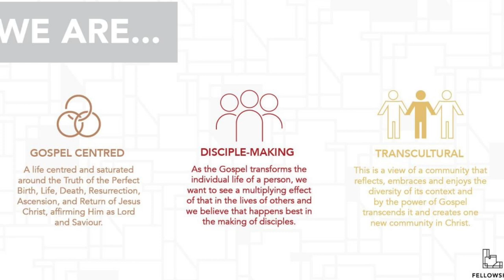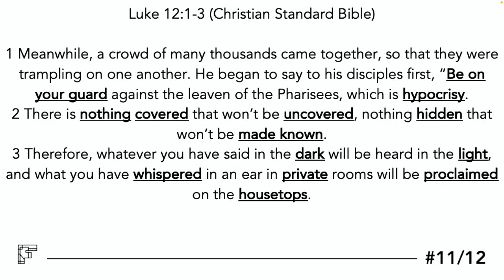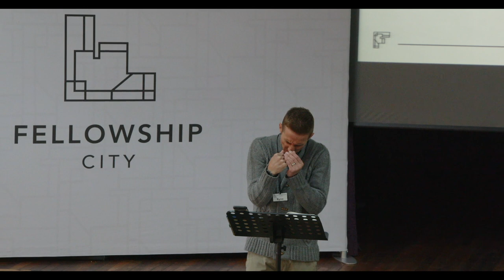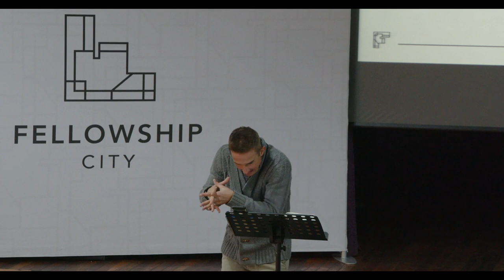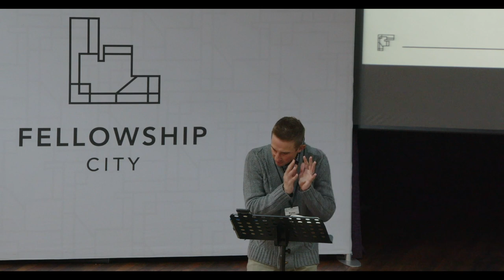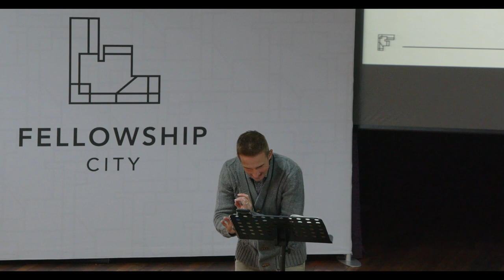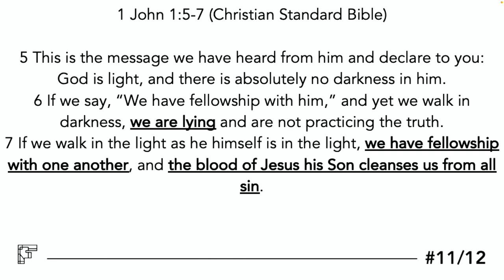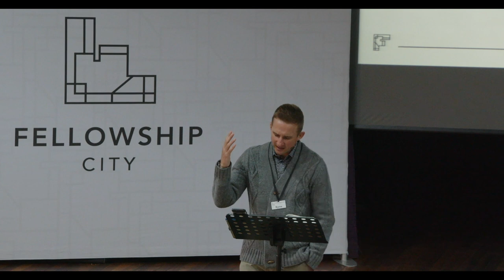Deeper: E11 - Walking In The Light - Sunday 25 June 2023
Text: 1 John 1:5-7 (Christian Standard Bible)
Theme: Walking In The Light